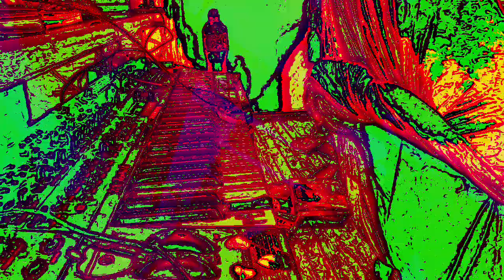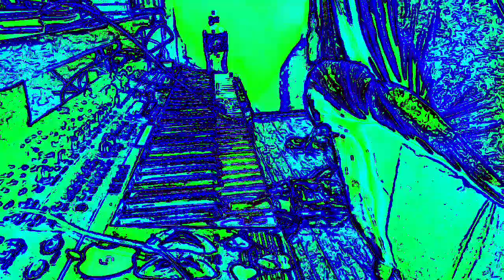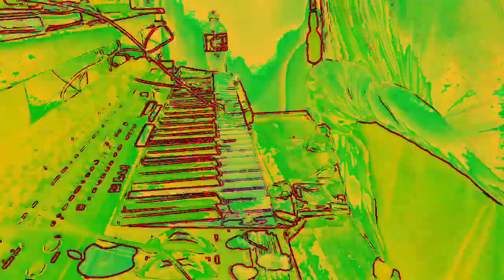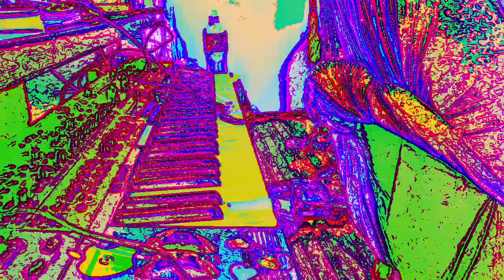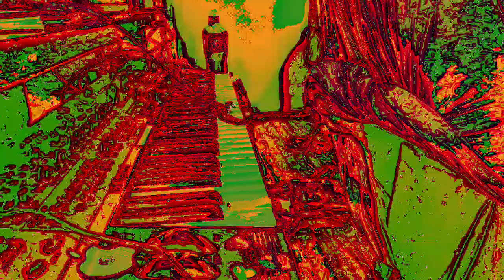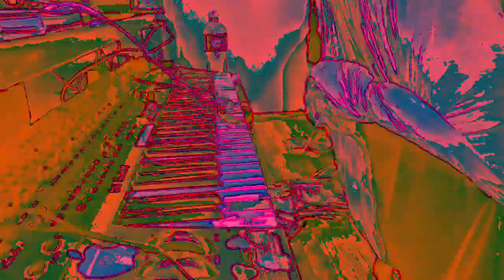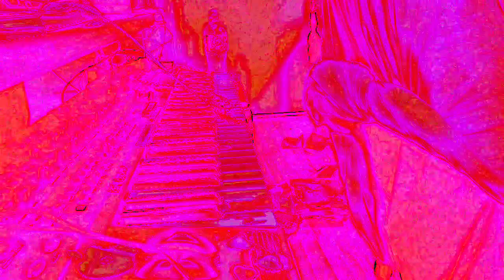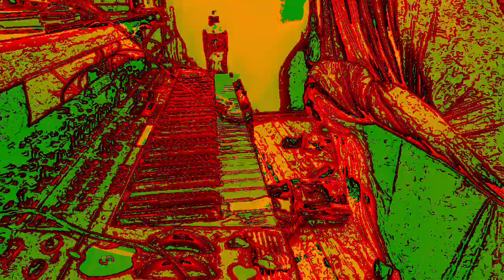[EPILEPSY WARNING] Movie 23 01 06 23h09m56s *Photosensitivity Warning*